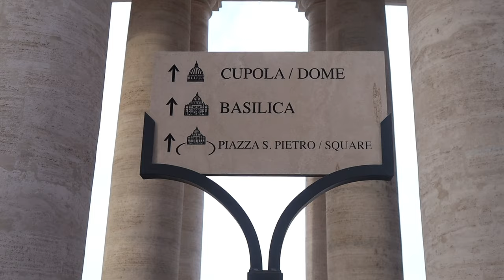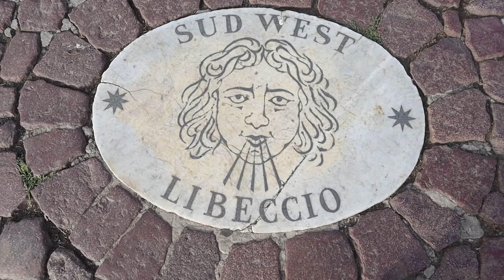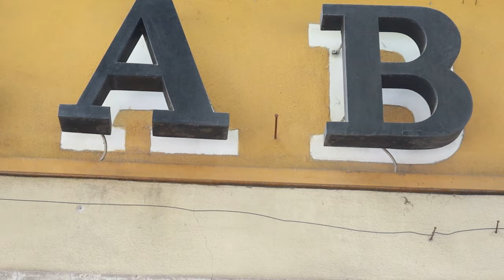2 Days in Rome ( Part 2 )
A quick visit to St. Peter's Basilica, a church built in the Renaissance style located in Vatican City and Castel Sant'Angelo or Castle of the Holy Angel, a mausoleum made for Roman Emperor Hadrian and his family.